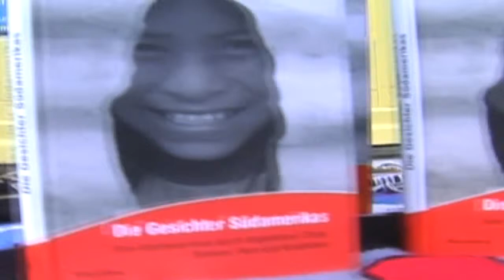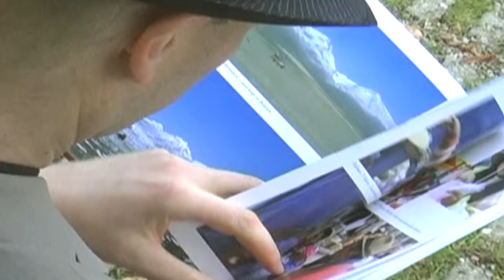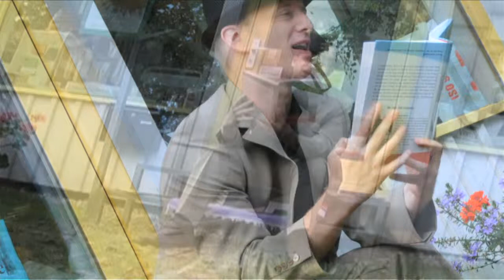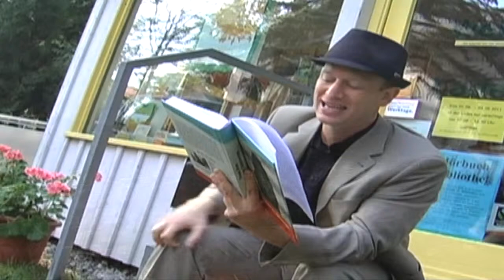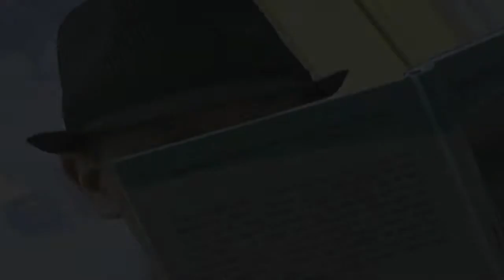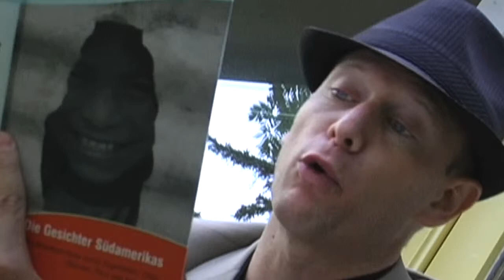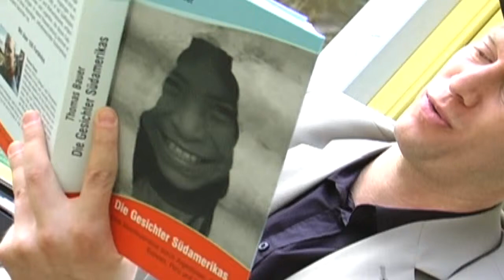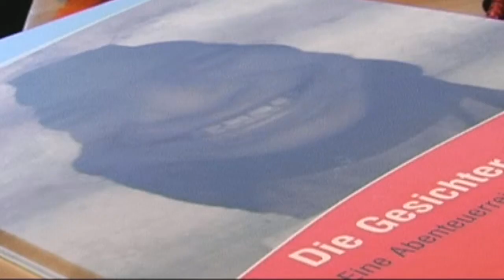Reisebuchautor Thomas Bauer: Die Gesichter Südamerikas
Ein Vierteljahr streift Thomas Bauer durch Südamerika. Er trifft Späthippies und Aymara-Indianer, Draufgänger und Weltverbesserer, erfährt die faszinierenden Geschichten und Legenden, die diesen Subkontinent prägen. In seinem Abenteuerbuch „Die Gesichter Südamerikas" zeichnet er das Porträt einer lebendigen, selbstbewussten Region, die tausend Gesichter hat.